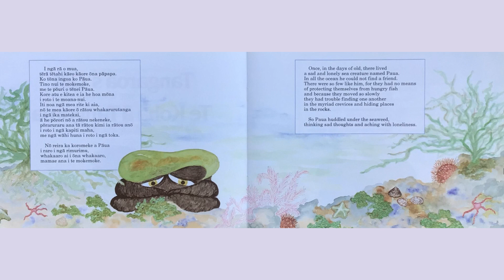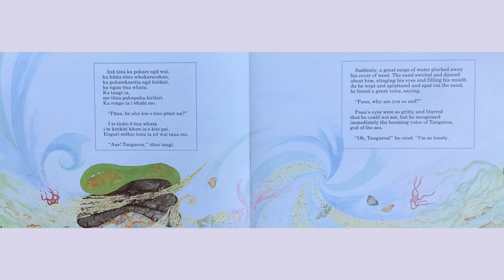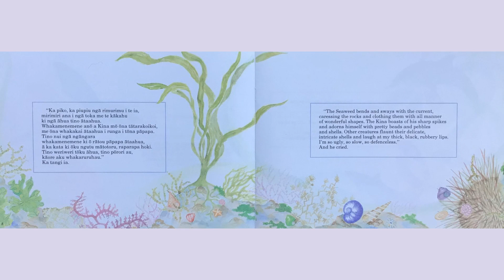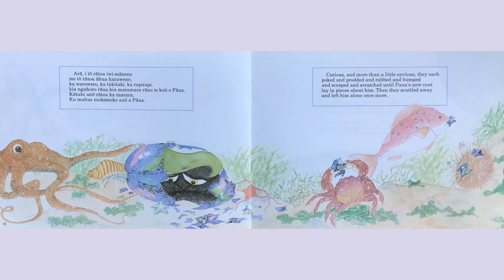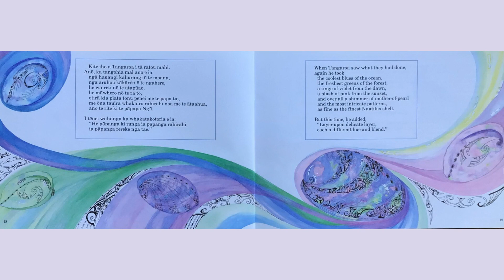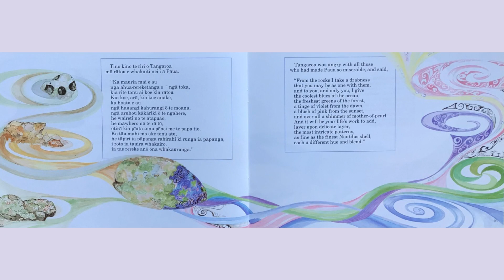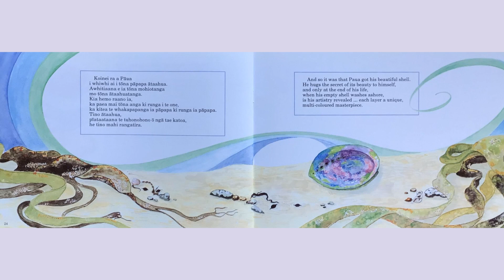Tangaroa's Gift with Mrs Cran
Title: Tangaroa's Gift
Author: Mere Whaanga-Schollum